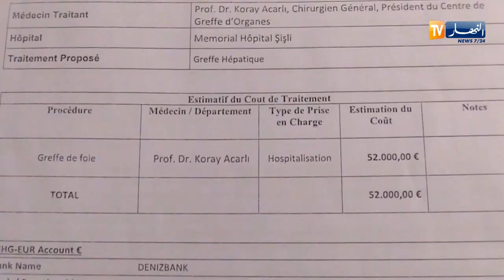دلال خير: مرض على مستوى الكبد يطفئ إبتسامة لجين